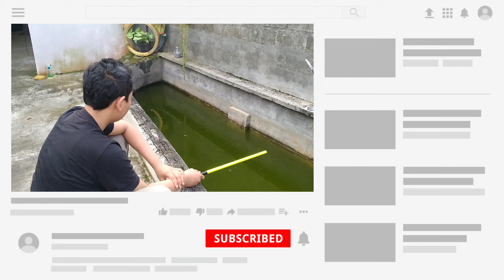Mancing Ikan Nila di Kolam Kecil Depan Rumah tapi....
Bangun pagi hari, saatnya memancing ikan di kolam kecil depan rumah. Di kolam ini ada banyak ikan nila yang dibudidayakan oleh pamanku. Ada yang besar, juga ada yang masih kecil-kecil. Selamat menonton.